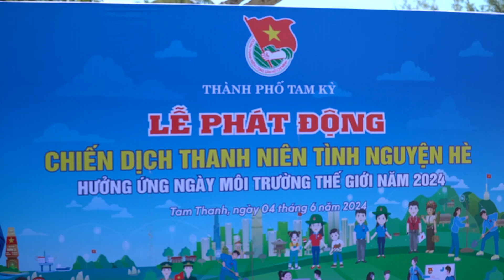Quảng Nam: Mít Tinh hưởng ứng ngày môi trường thế giới